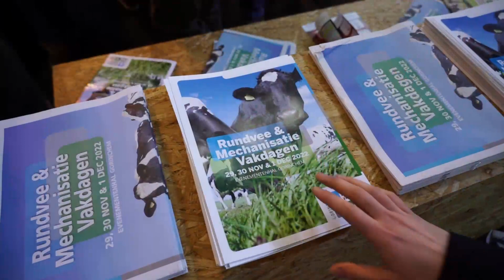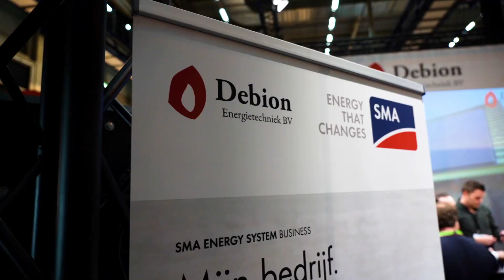RMV GO Aftermovie 2022